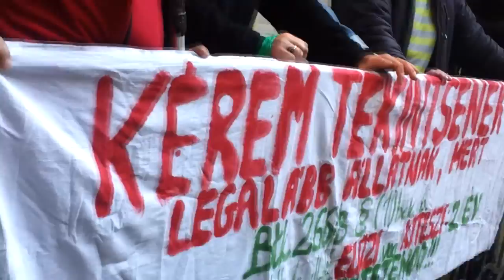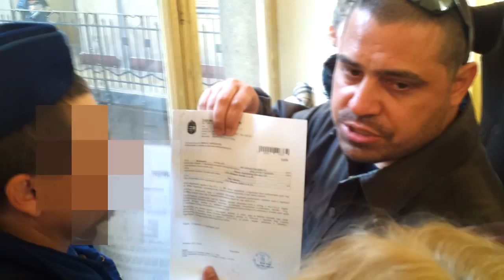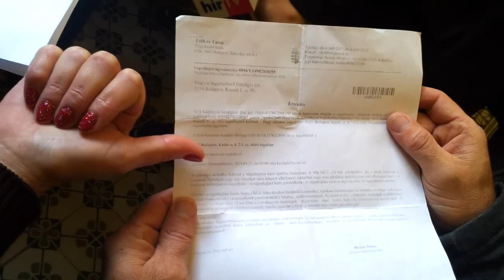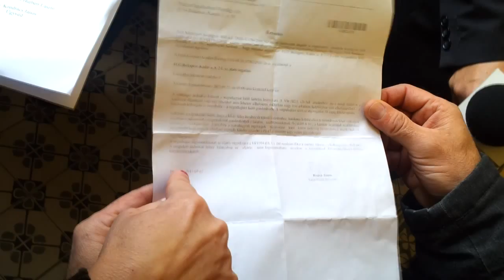2/1 2013.09.23 Kádár utcai kilakoltatás megakadályozása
2/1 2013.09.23 Kádár utcai kilakoltatás megakadályozása